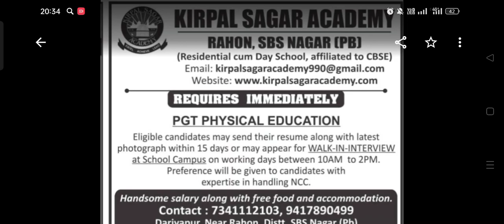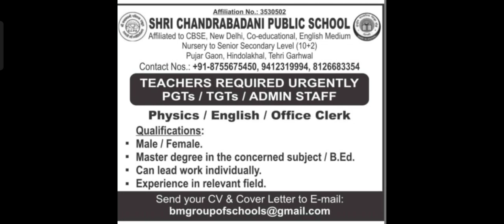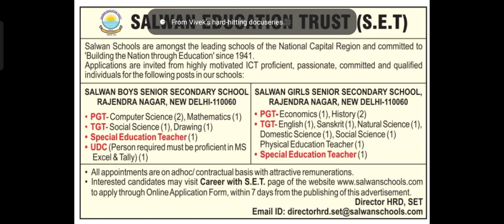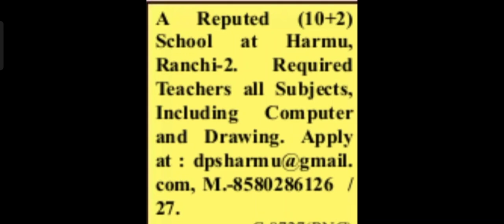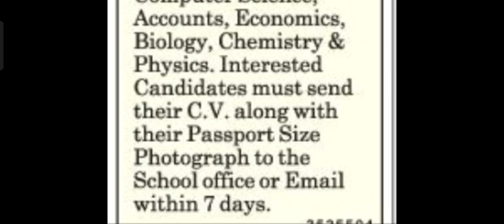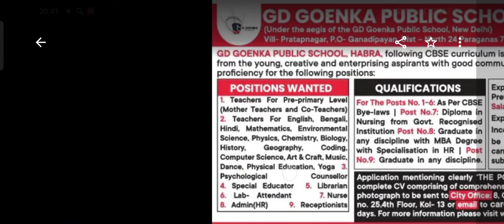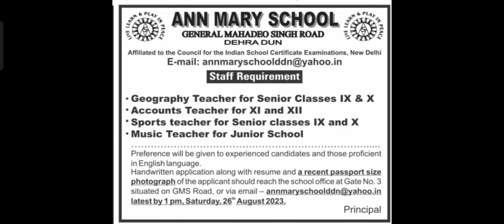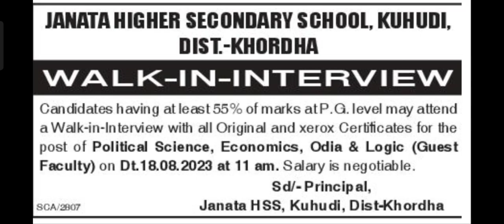12 Private School Vacancies ||Teachers Required Urgently PGT/TGT/Principal